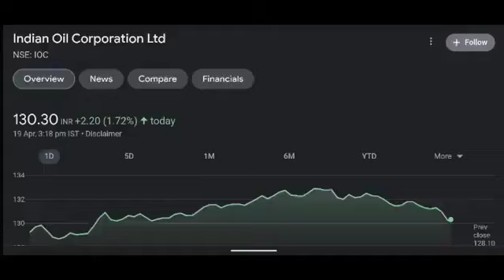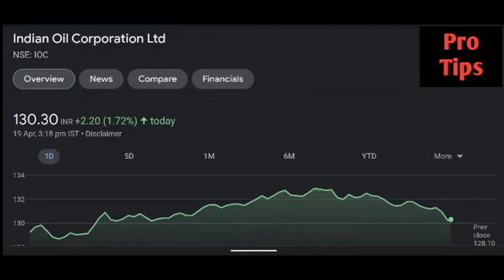Ioc share latest news | Ioc share price